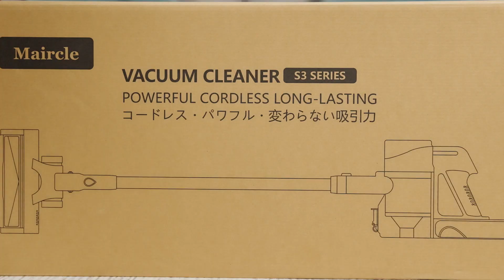Maircle S3 Unboxing & using tips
Maircle S3 is a powerful vacuum cleaner that offers the following features:

Easy assembly and usage: Maircle S3 is simple to assemble and easy to operate.
Versatile cleaning capabilities: It is suitable for various indoor surfaces such as hardwood floors, carpets, and tiles, making it effortless to clean areas like living rooms, bedrooms, and kitchens.
No-drill docking station: Maircle S3 comes with a no-drill docking station, allowing convenient placement and charging without the need for permanent installation.
Strong suction power: It boasts powerful suction that effectively removes dust, dirt, and pet hair.
Maircle S3 is your ideal companion for everyday cleaning needs!